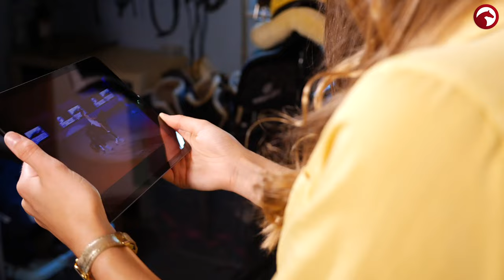Zu Gast bei Lisa Röckener 🤩 | Der Weg zu den Shows | und das Vertrauen zu Valoo 💕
Der Weg zu den Shows und das Vertrauen zu Valoo 😍 Wir waren Zu Gast bei Lisa Röckener und haben sie einen Tag lang bei ihren Pferden begleitet 💪🏼

0:00 Lisa's Weg zu den Shows
4:25 Lisa über ihr Herzenspferd Valoo
7:07 Welche Pferde sind geeignet für eine Show?
10:01 Trainingsimpressionen mit Valoo
12:50 Familienzusammenhalt bei Familie Röckener